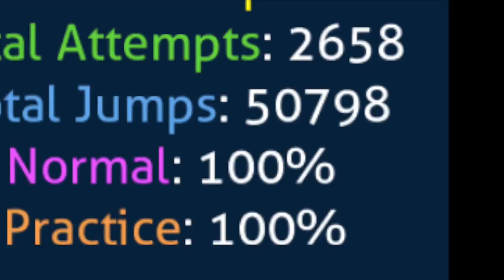CLUBSTEP! 100% Geometry Dash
After 2658 attempts... I have finally completed my 10th demon level (I beat demon mixed right after this). It acutally isnt that hard, but I always make stupid mistakes. Anyways, enjoy the video!